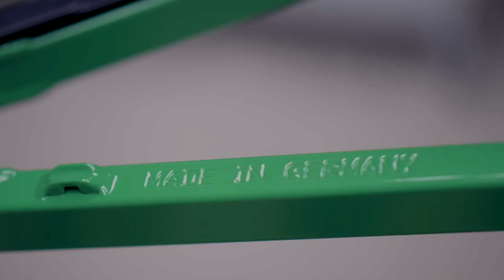Aufbau eines Traum Gravelbikes (Nicolai, SRAM, Zipp)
Sascha aus dem Marketing und Jan von SRAM haben gemeinsam Saschas Traum Gravelbike konfiguriert und im Store von bike-components aufgebaut. Der Fahrradrahmen bei diesem Projekt ist ein Nicolai Argon CX Rahmen, der mit einer edlen SRAM Force 1 Komplettgruppe, Zipp 303 Firecrest Laufrädern und einem Zipp Cockpit ausgestattet wird. Das Resultat ist ein Gravelbike in knalliger grüner Farbe mit einer Edel-Ausstattung, die sich sehen lassen kann.

Source: FreeMusicArchive.org